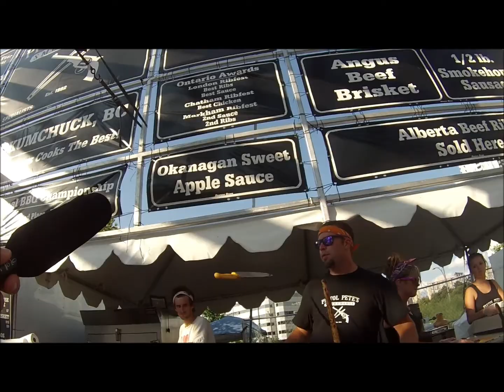Sights and Sounds of the Mississauga Ribfest 2013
goes out at the Mississauga Ribfest to find out what people really like about the Ribfests with his chest mount GoPro.